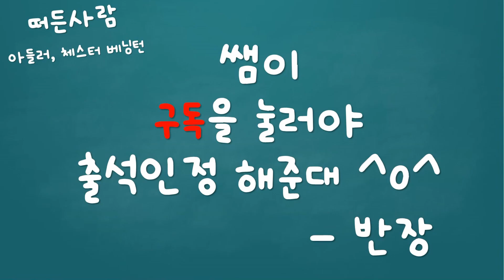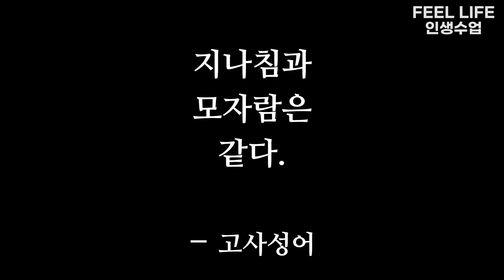집착의 이유와 집착하지 않는 방법ㅣ사랑과 집착의 차이점ㅣ소유욕과 집착하는 사람의 특징 (인간관계, 연인, 심리학)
집착은 어떤 것일까요? 사랑의 한표현이 될수 있을까요? 소유욕과 집착 그리고 사랑에 대해 알아봅니다. 인간관계와 연인사이에도 중요한 개념 공유합니다.
수요일 토요일 저녁 5시 업로드! 매주 10분만 보셔도,
인생에 1%라도 찐 도움이 되는 컨텐츠를 만드는데 제 인생을 바치겠습니다.
-고민 있으신 분들 어떤 고민이든 보내주세요 !